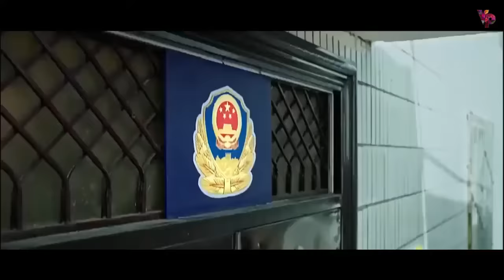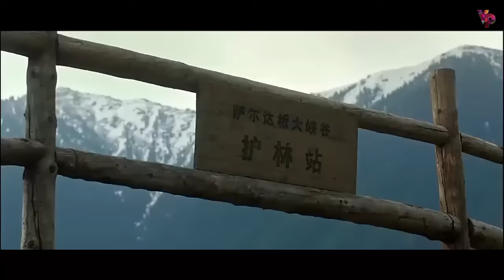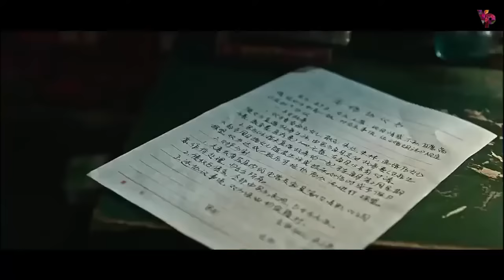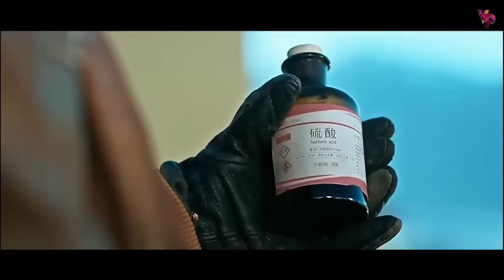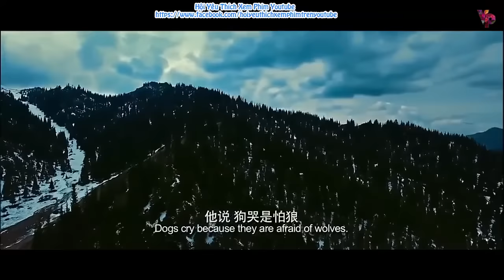Best Action Movies 2021 | Brave Dog | Best Hollywood Action Movie Of All Time 2021